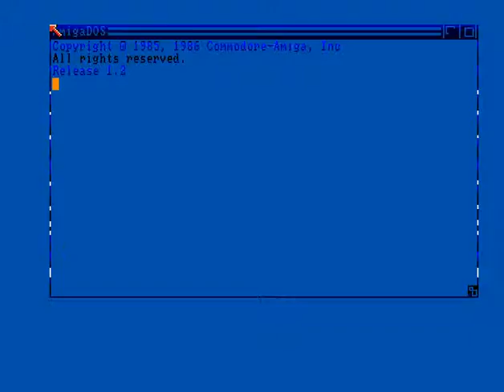TarkusTeam Chess Player - Amiga Cracktro